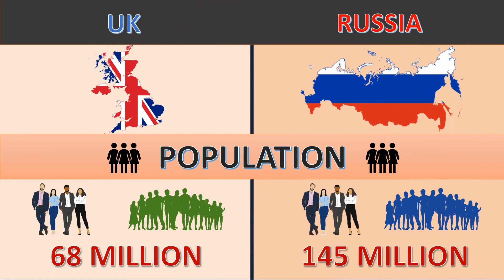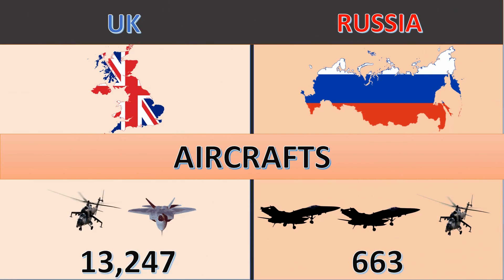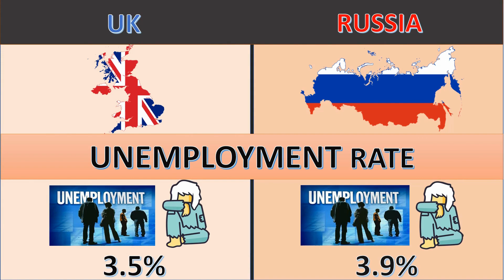UK vs Russia country comparison 2023